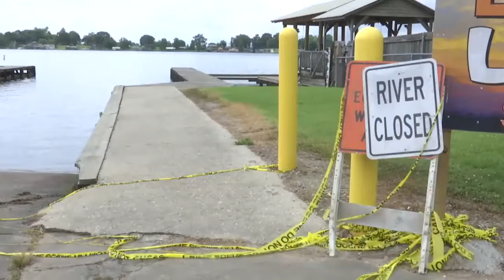Dentist's body recovered in False River: 2 dead, 2 hurt in boating accident